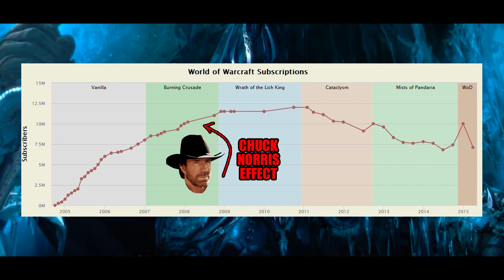The Chuck Norris Meme From Vanilla WoW!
Yo! Soldiers of Classic! You guys remember how prevalent this meme was back in 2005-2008??? Been in the mood to reminisce on these kinds of vanilla memories, so lets take a step back in time.

- Punkrat